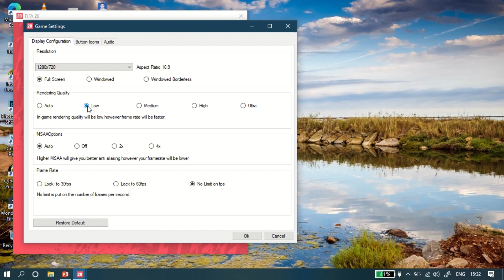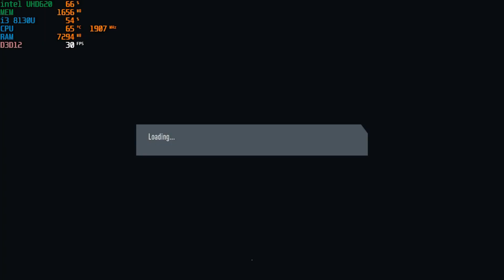FIFA 20 on intel UHD 620 Graphics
Specifications:
intel core i3 8130U 2.2Ghz dual core CPU
intel UHD 620 Graphics
8GB (4+4) dual channel 240hz RAM
1tb 5400rpm HDD
14 inch 1080P IPS 60Hz display
Windows 10
intel latest DCH driver version 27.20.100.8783